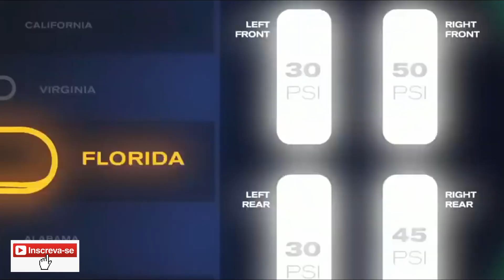Trailer do filme Carros 3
TEMOS + DE 1000  VARIEDADES DE FILMES
PEÇA O QUE DESEJA! QUALQUER UM POR
R$ 12,00 REAIS... ENVIADO VIA E-MAIL.
SÓ CHAMAR 24 Horas POR DIA.
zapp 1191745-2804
ESTAMOS A DISPOSIÇÃO!

FILMES!